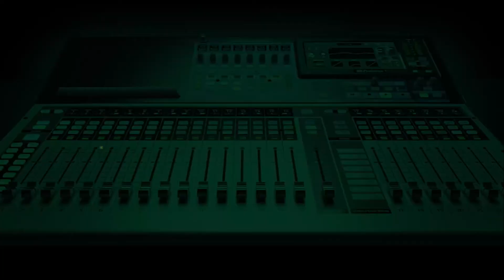Do Children Learn Better Playing?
Collins and Andrea continue the conversation on the ideal age for children to start school.